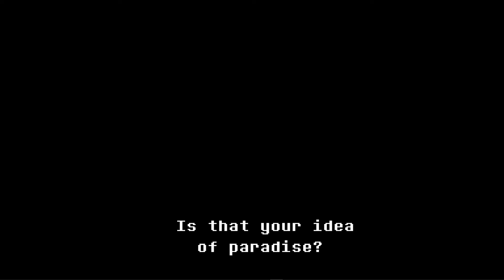Who left this Punch out? Deltarune Chapter 2 - Episode 12